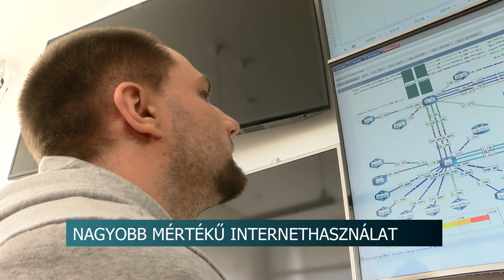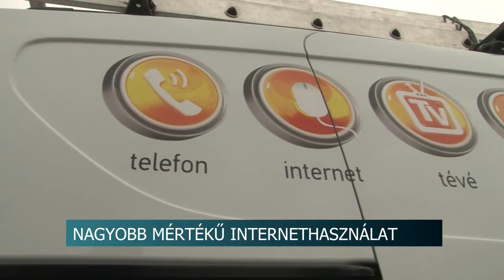Egyre többen használják az internetet - a Tarr Kft.-nél felkészültek a megnövekedett forgalomra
A veszélyhelyzet kihirdetése óta megnövekedett az otthondolgozók, tanulók, oktatók száma. Így a Tolna megyei infokommunikációs cégek is az átlagosnál jóval nagyobb mértékű internethasználatot mérnek a járvány kitörése óta.